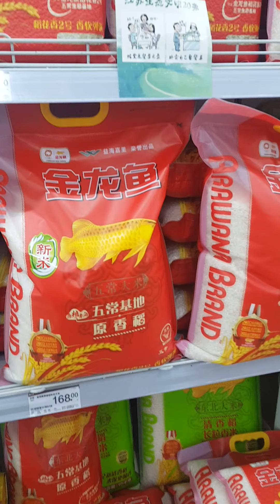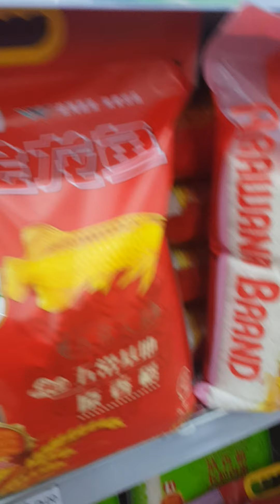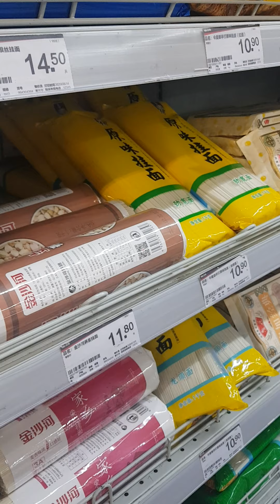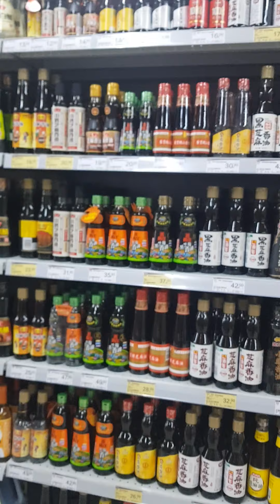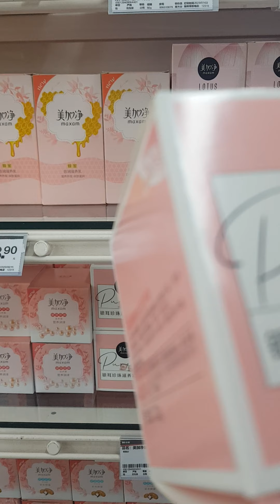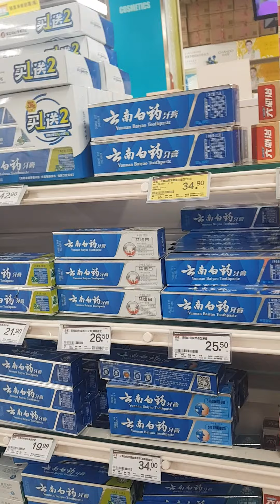#03: CUỘC SỐNG Ở TRUNG QUỐC - ĐI SIÊU THỊ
Hôm nay dẫn mọi người đi tham quan siêu thị nhỏ gần nhà mình.
Ở bên này, mỗi một khu dân cư là có một siêu thị vì người đông nên mọi người cũng biết, nhu cầu sử dụng thực phẩm, nhu yếu phẩm hàng ngày rất nhiều. Và không phải đi xa, sang phường khác mua đồ. Nói một quận bên này chắc bằng  thành phố Hồ Chí Minh. Nên siêu thị, cửa hàng tiện lợi, cửa hàng rau củ, trái cây, quán ăn chỗ nào cũng có, đặc biệt là quanh khu trạm tàu điện ngầm. Vì mọi người đi làm về, xuống tàu điện là có thể mua đồ mang về, hoặc ăn luôn ở ngoài.
Về siêu thị bên này, nhìn chung không khác ở Việt Nam mình, cũng đủ các loại nhu yếu phẩm, đồ dùng gia đình, cái gì cũng có và chủng loại đa dạng, giá cả cũng có hàng rẻ, hàng trung, hàng cao cấp v.v nên tùy mục đích sử dụng/túi tiền mọi người chọn đồ mua cho nhà dùng.
Hy vọng video sẽ mang lại cho mọi người cái nhìn tổng quát về siêu thị ở Trung Quốc.
Hẹn gặp lại các bạn ở Video tiếp theo.
P.s: Hôm nay bên mình tuyết rơi nhiều, và rất lạnh. Những bạn ở vùng lạnh cũng đừng quên giữ ấm cơ thể, tránh bị cảm vì dịch bệnh nên đi ra ngoài cũng không tốt lắm. Mọi người nhớ mang khẩu trang và giữ gìn sức khỏe nhé.
Năm 2020 sắp trôi qua rồi. Chúng ta cùng nhau đón những thời khắc của năm mới: khỏe mạnh, bình an, phúc lộc, an khang nhé. 🎉❄🎄🎁💕☃️